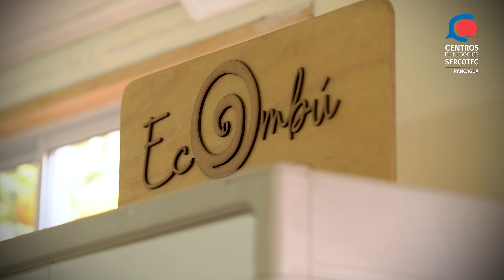CasosdeÉxito | Ecoombú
Casos de éxito Centro de Desarrollo de Negocios Rancagua.
Emprendedora: Loreto Orellana
Emprendimiento: Ecoombú